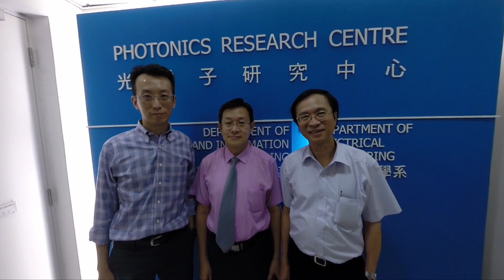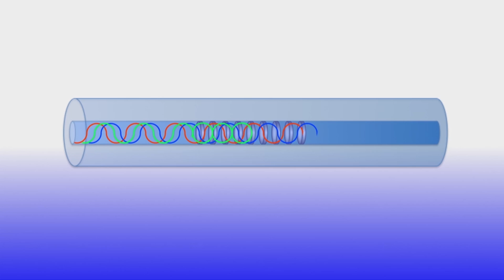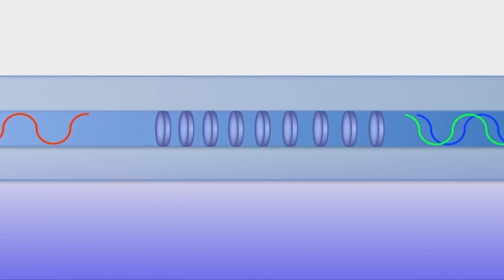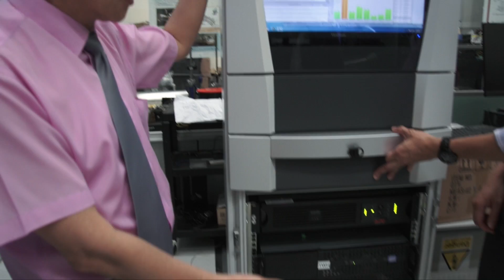Hwa-yaw TAM, Siu Lau HO and Shun-Yee Michael LIU - Third Prize 2014 - English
Prof. Hwa-yaw TAM, Siu Lau HO und Shun-Yee Michael LIU
Photonics Research Centre & Dept. of Electrical Engineering, The Hong Kong Polytechnic University received the Third Prize of the Berthold Leibinger Innovationspreis in 2014 for their innovations on "Laser Sensing Network for Railway Monitoring."

A film production of TearsProduction, copyright by Berthold Leibinger Stiftung.

Die deutsche Fassung des Filmes gibt es in der entsprechenden deutschen Playlist oder direkt über diesen